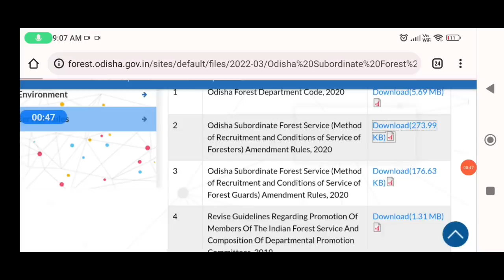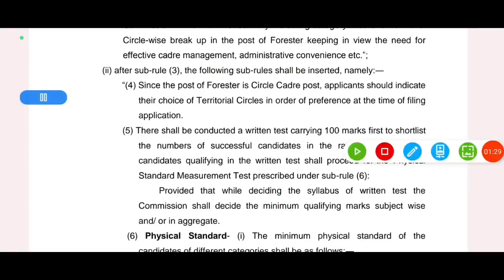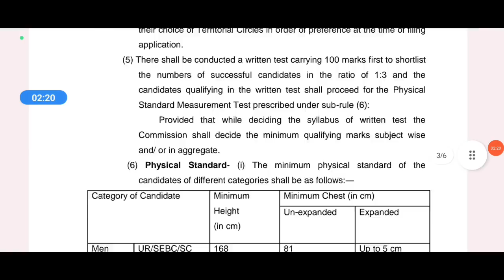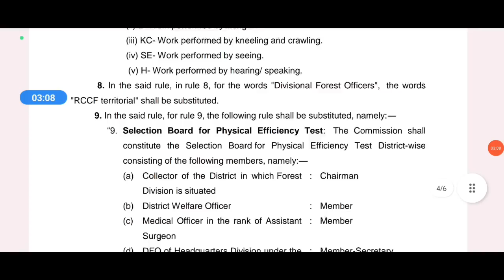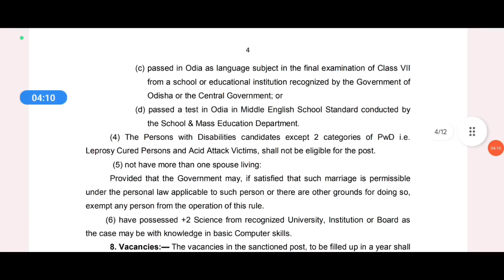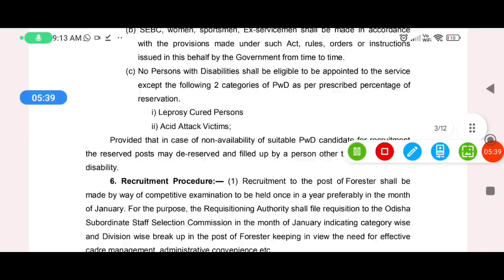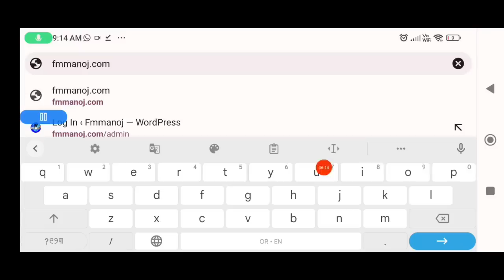Odisha Forester Eligibility Criteria FM Manoj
PDF Forestre Recruitment 2023 ଆସିଗଲା 🔥 316 post 12th Job, Eligibility Criteria FM Manoj

in this video you can know about  odisha forester post 316 recruitment full details  like age , education,height,weight, written, physical,medical,merit, syllabus   💪💪💪💪🔥🔥🔥